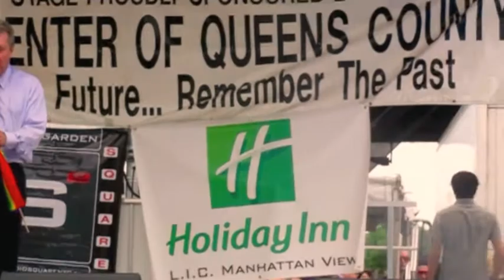"We will not live in the shadows of fear"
Felipe from the NYSYLC at the Gay Pride parade in Jackson Heights, NY.